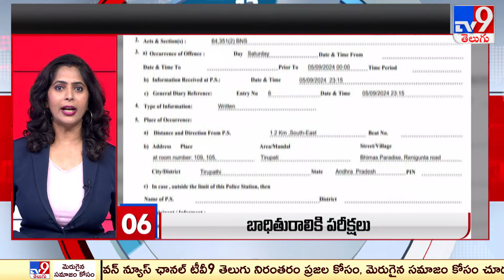QUICK 10 | గ్యారంటీ 2024 | Speed News - TV9